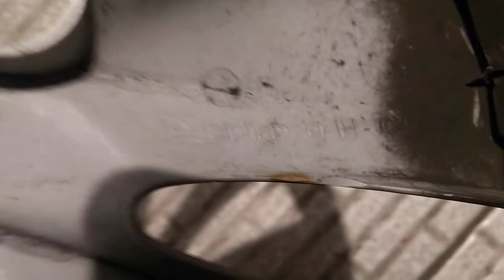Suzuki Baleno, cz. 2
Jak na razie to mój najnowszy kołpak.